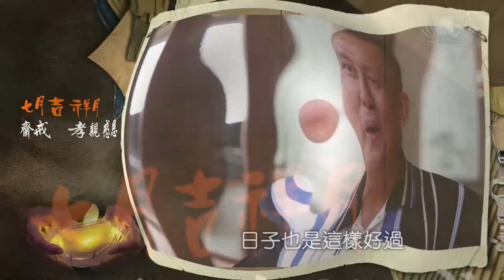七月吉祥月單元 陳順豐 [HD]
機械經銷商 陳順豐

以前我們慶祝吉祥月
我們叫拜普度
拜普度尤其我們福建人
拜普度也是蠻大的日子
我們要五牲
五牲來講就是要
燒豬 雞 鴨 蝦 魚 還有生肉
其實我們有心
一個正念去思考一樣拜拜的東西
為什麼我們要拜拜
要慶祝這個節慶 我們去殺生
我就一念一轉
我就用水果鮮花拜拜
12年多了我都沒有這樣殺生拜拜
日子也是這樣好過